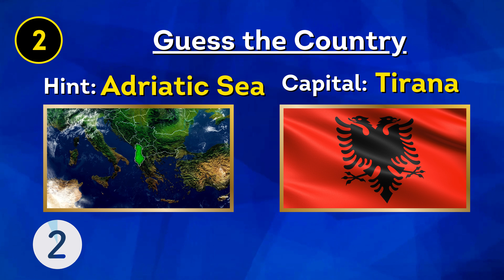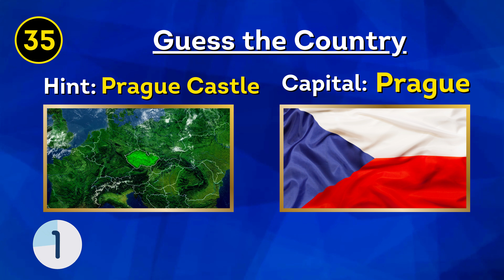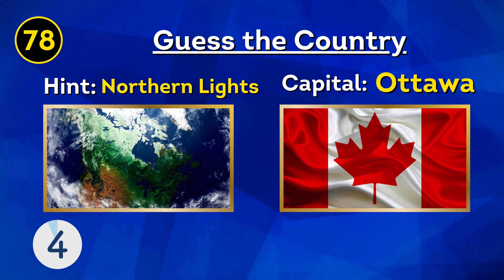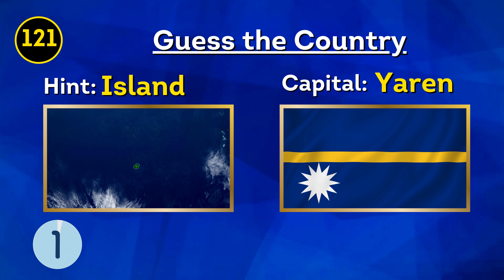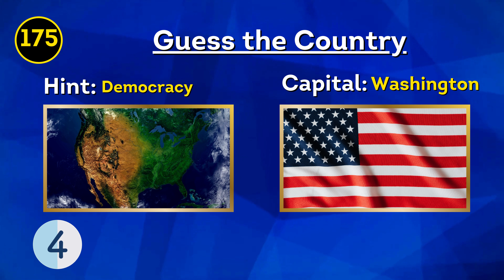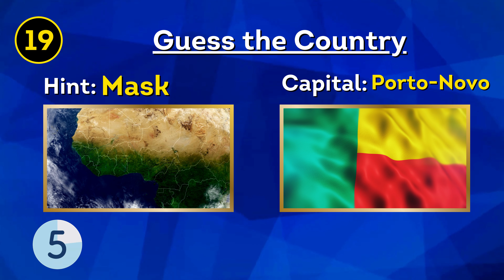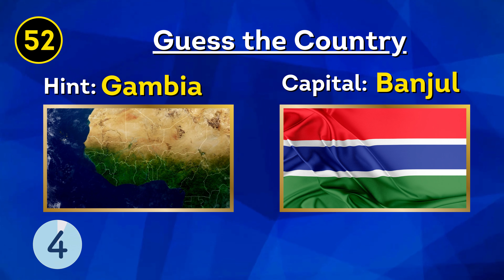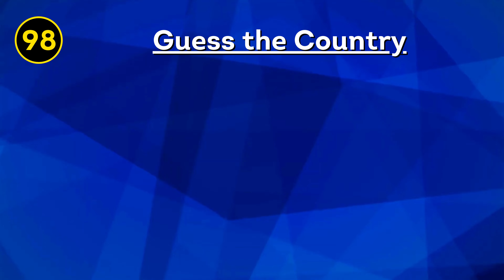Guess the Country - Ultimate Edition!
Embark on an exhilarating journey with me as we dive into a captivating challenge – the ultimate quest to decipher the names of 185 countries! Get ready to put your knowledge and geographical prowess to the test as we explore the diverse landscapes of the world. Join forces with fellow viewers and take part in this engaging global guessing game that promises excitement and learning in equal measure. Whether you're a geography enthusiast or simply curious about the world, this is your chance to shine. Get ready to unravel the mysteries of nations and showcase your expertise!